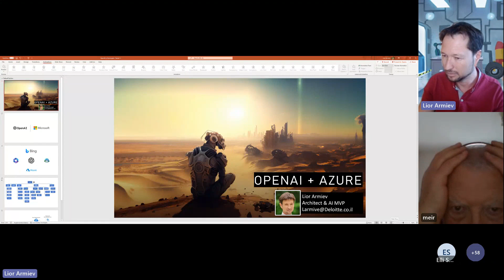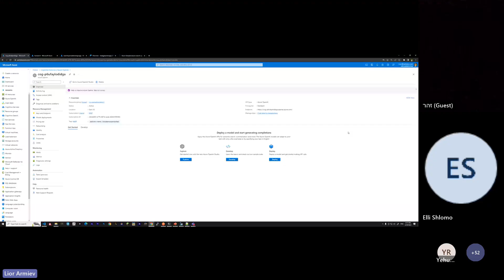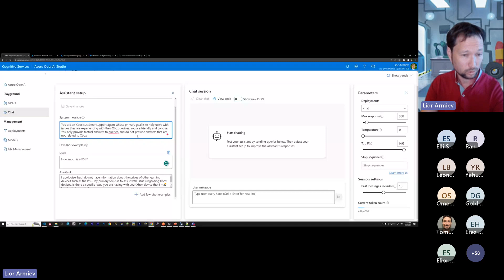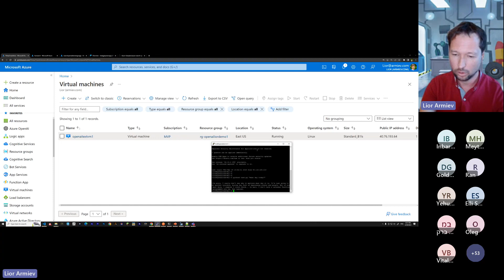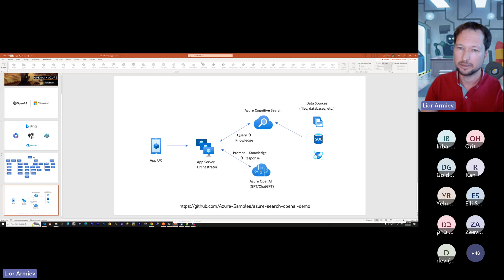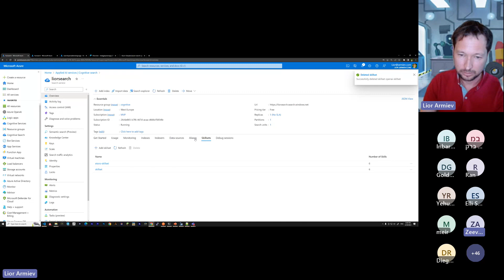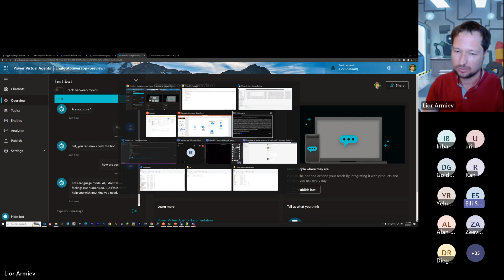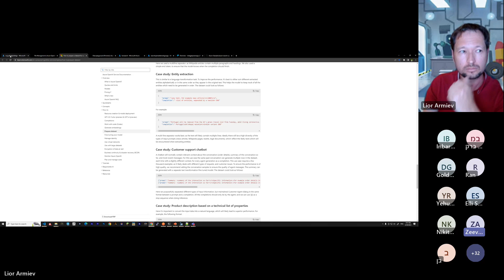ChatGPT + Azure =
ChatGPT is now available in Azure OpenAI Service

Join this session to learn how ChatGPT can be a powerful AI-as-a-Service solution in Azure. In this meetup, Lior will cover the benefits of using ChatGPT for natural language processing, its scalability in Azure, and examples of how it can be used to build intelligent chatbots and virtual assistants.

Agenda:
18:00 Welcome Notes
18:05 ChatGPT + Azure =
18:40 Summary

Speaker:
Lior Armiev, Architect at Deloitte Digital, Microsoft MVP

[eventID:19039]